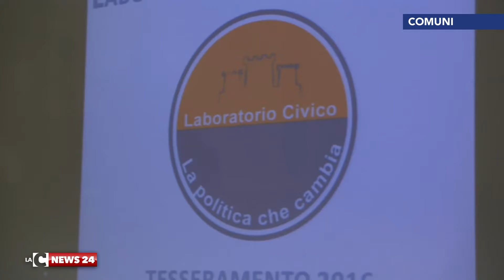Rende, il ruolo del civismo